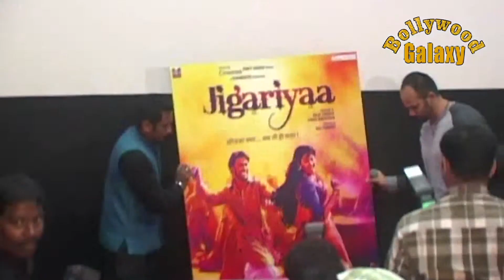Rohit Shetty Launches Trailer of Raj Purohit’s film ‘Jigariyaa’ with Star Cast